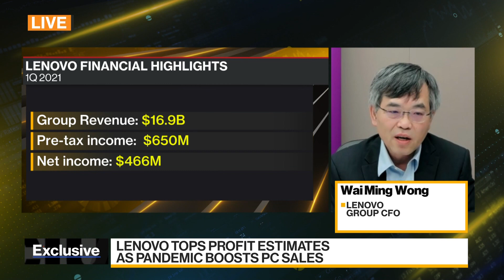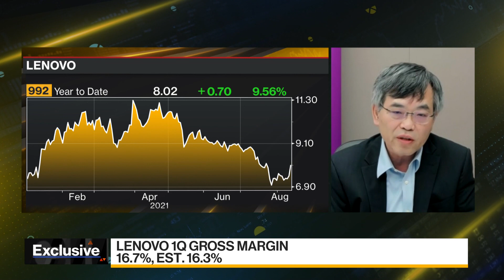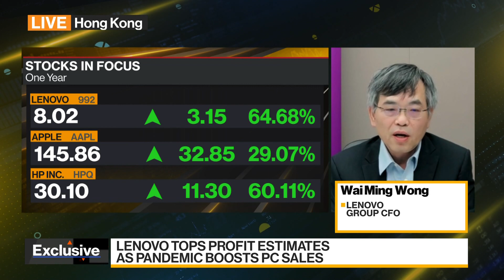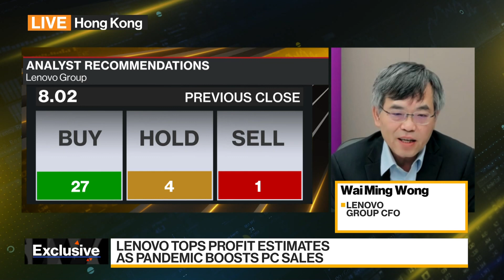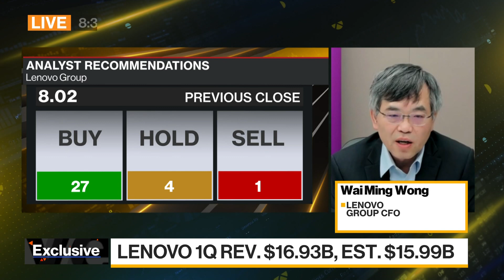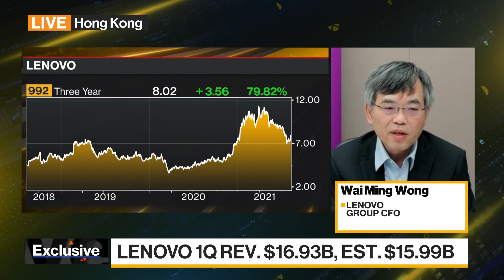Lenovo Can Continue to Deliver Strong Results, CFO Says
Oct.07 -- Lenovo Group Ltd. Chief Financial Officer Wong Wai Ming discusses the company's financial results, business outlook and strategy. Lenovo posted quarterly earnings that topped analysts’ estimates after the world’s biggest personal-computer maker widened its lead over HP Inc. and Apple Inc. during a pandemic-induced boom. Wong speaks on "Bloomberg Daybreak: Asia."